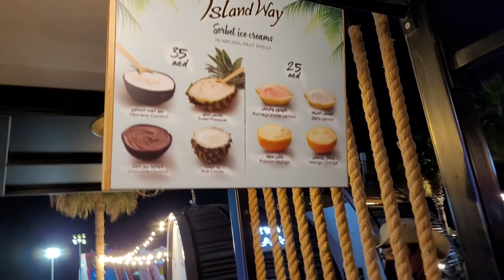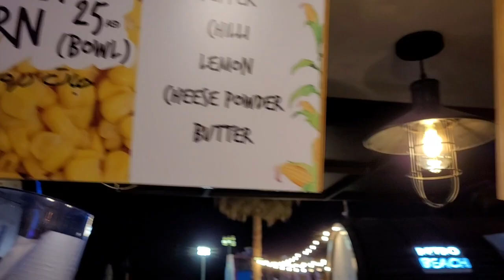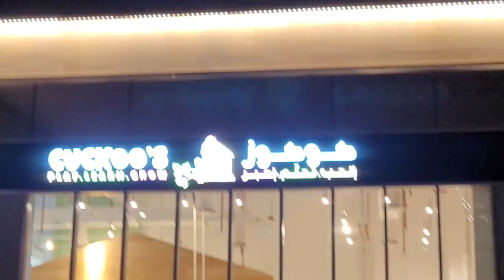ШОУ ДРОНОВ НА JBR/ВПЕЧАТЛИЛО/АТТРАКЦИОНЫ И РАЗВЛЕЧЕНИЯ/ЦЕНЫ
Привет друзья! Сегодня мы спешим на пляж JBR, чтобы заснять для вас Шоу Дронов! Сразу скажу, это впечатлило. И шоу, и сам яркий JBR, на котором мы пробыли несколько часов и сняли аж три видео. Особенно смешно, как мы добирались на JBR, с вечерними приключениями. Также покажем самое большое колесо обозрения в мире, Dubai Ain, Глаз Дубаи, но на нем мы пока кататься не будем, тем более, что многие блогеры его уже показали. А вот на Дрон Шоу, мы первые!

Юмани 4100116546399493